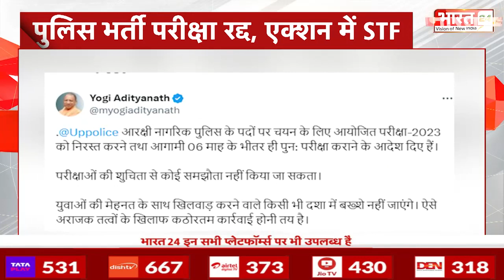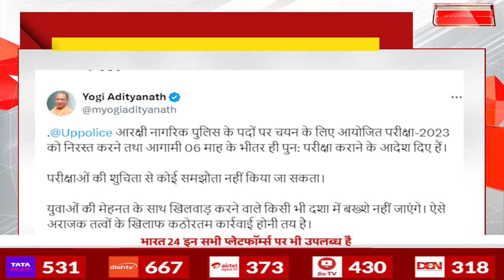UP Police Exam Cancelled : 6 महीने बाद फिर होगी परीक्षा, CM Yogi का बड़ा फैसला ! | UP Police Bharti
Anchor Name : Rajana Rawat | Show Name : News | Time : 03:00 PM | Date : 24/02/2024 | Published By: Sandeep Kumar